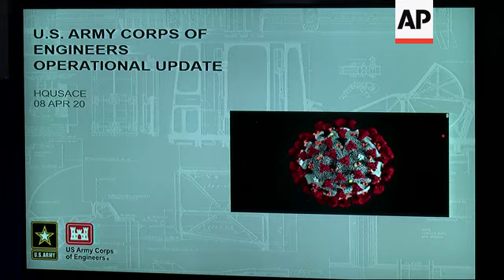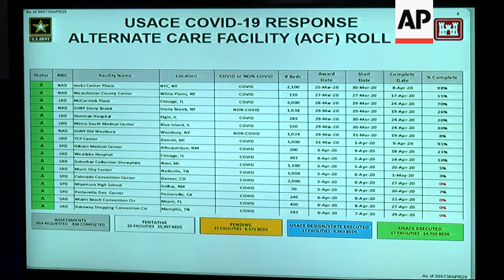Army Corps: Virus decides where the needs are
(8 Apr 2020) The Army Corps of Engineers says it may be close to ending builds in various cities around the country as the coronavirus pandemic curve heads towards a plateau.
"We're beginning to run out of time," said Lt. Gen. Todd Semonite currently overseeing build out of extra patient facilities in Florida.
"I think that we will probably be done starting to build probably in a week. Now, that depends on what the curve is."
Semonite, who runs the corps, said his engineers have learned a lot setting up similar operations in New York City, Detroit and Chicago.
The current build at the Miami Beach convention center is being divided into 100-square-foot (9-square-meter) rooms, with the ICU rooms covered in clear plastic so there is negative pressure to prevent the virus's spread.
Florida is hiring doctors, nurses and other support staff to run the hospital. They will be supplemented by National Guard medical personnel.
Semonite said the Miami Beach facility is one of 17 being built nationwide for a total of 15,000 beds.
He said in addition to patient rooms, each facility must have nurses stations, showers, intake and checkout areas, break rooms for the workers, places to store protective gear, and other requirements.
"This virus gets to vote," said Semonite.
"This virus is deciding where it's going faster than normal, where it's leveling the curve. And so the actual build out schedule, we just going to see how this thing actually has to play out."
For most, the virus causes mild to moderate symptoms such as fever and cough. But for some older adults and the infirm, it can cause pneumonia and death.